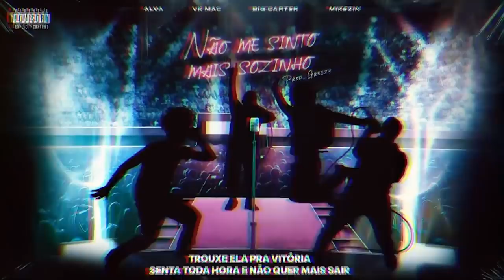WM X LINCOLN | GRANDE FINAL | 219ª Batalha da Aldeia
FOCADO EM DINHEIRO | WM, Andrade, Zuluzão, Bob 13, La Catedral Mob | Prod. Greezy